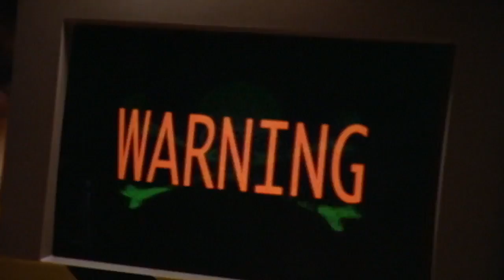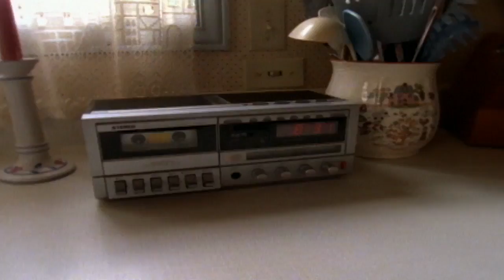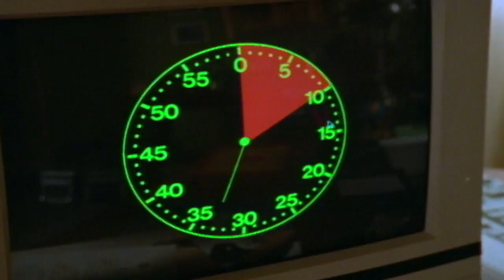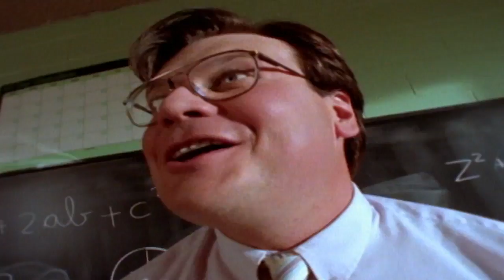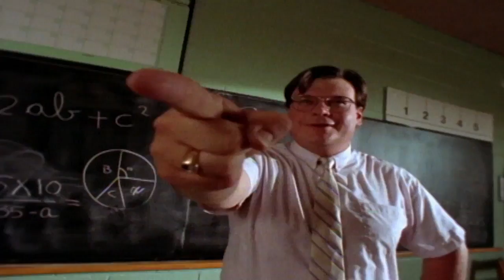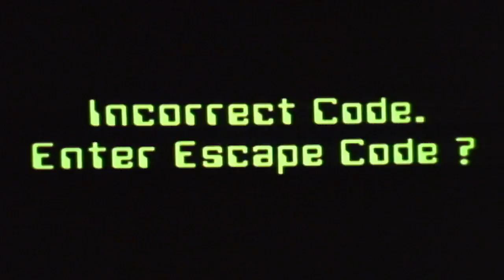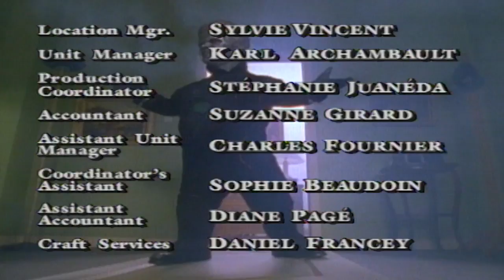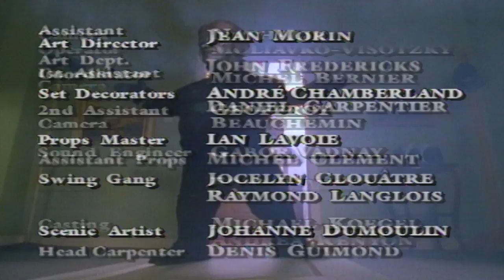Are You Afraid of the Dark? 403 - The Tale of the Renegade Virus | HD - Full Episode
Simon and Evan's on-going battle of pranks and practical jokes becomes a matter of life and death when Simon is trapped in a virtual reality game infected by a computer virus.  The game has only minutes to run before the virus will take over Simon's brain and escape from the computer world into the real world.  Simon must rely on Evan, and use all his wits to get out of the game as his brain starts being taken over by the evil virus. .